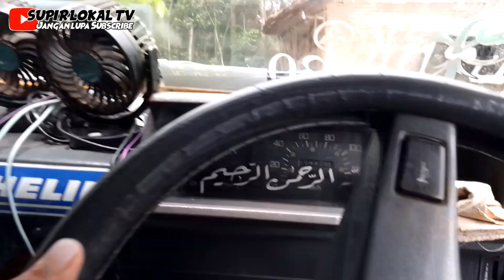NEKAT‼️ AMBIL MUATAN DI SAAT HUJAN❗LOSSS BOS‼️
Vidio ini tentang pick up l300 yg sedang ambil muatan kayu balok randu, di Medan yang licin dan masuk hutan .

DUKUNG TERUS CHANNEL INI BIAR MAKIN BERKEMABNG LAGI TEMAN TEMAN. TERIMAKASIH..